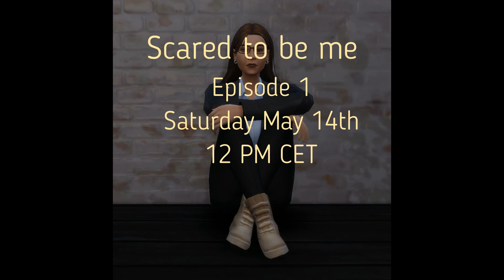🌈SCARED TO BE ME💞 MEET LILY SPENCER Sims 4 Gay love story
Meet Lily Spencer, the fiancé of Brandon in the new sims 4 series "Scared to be me"

I recommend you to start with episode 1 and watch the sequels. This series is story driven and have a lot of back information. I would love to hear your thoughts about it! 💕😘

A huge thank you to all animation creators down below! Without you this series could never happen! 💕💕💕

Animations:
Luka Zluka
Pralinesims

CC:
Luna Wendee